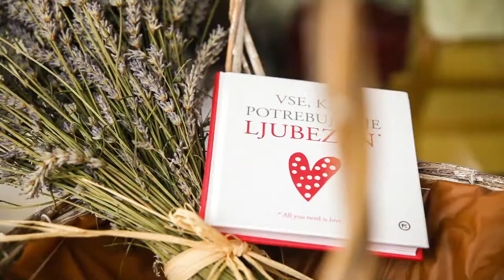Poroka (Wedding in Slovenia), Jezeršek Catering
Vintage poroka na najlepši poletni dan v juliju. Cerkveni poroki na Gorenjskem je sledila civilna poroka, večerja in zabava v Križankah v Ljubljani. Podjetje Jezeršek gostinstvo d.o.o. je zagotovilo celosten catering servis, kreacijo ambienta in ekskluzivni karakter dogodka. 01/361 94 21

Vintage Wedding on a hot summer day in July in Slovenia. Church Wedding was held in village Sora (Gorenjska Region). Civil ceremony, dinner and wedding party were held in Ljubljana at Križanke Open Air Theatre. Jezeršek Catering amazed with delightful menu, provided all catering services, wedding setup and created an unforgettable wedding experience. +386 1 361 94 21